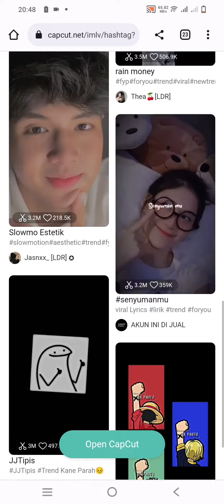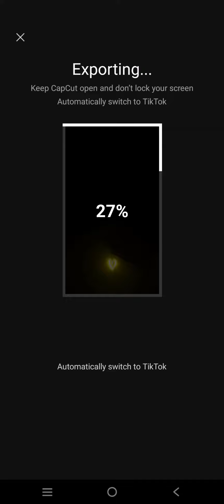Capcut Story Keren Template Editing|| Story Keren template Video Kasari Edit Garne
÷÷WELCOME🙏  KHAJURA TECHNICL YT CHANNEL÷÷
              All ma  Rakhnu  Hola    Dhannywaad

Capcut story keren templates
Keren templates
Story Keren in Capcut Video Editing App

👉Story Keren Capcut Temple Link